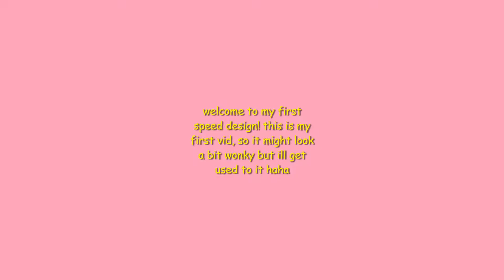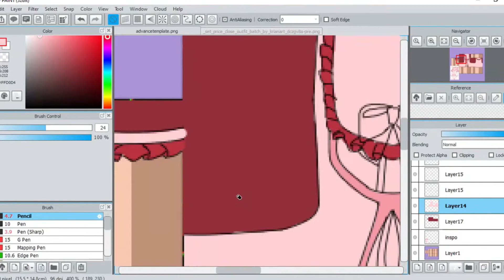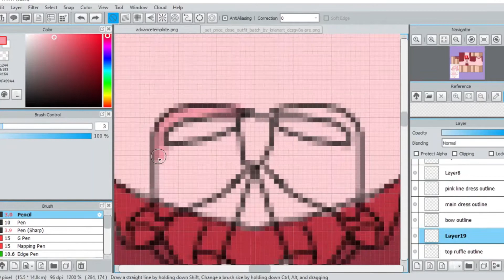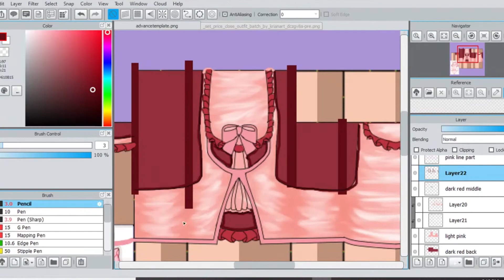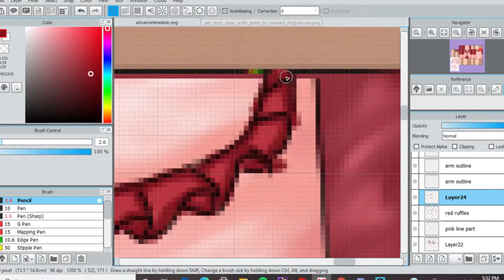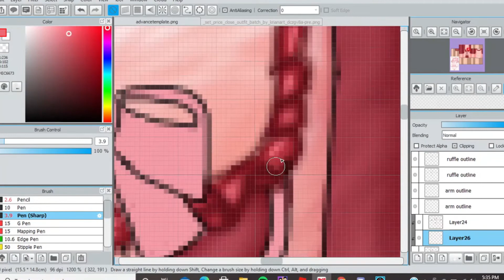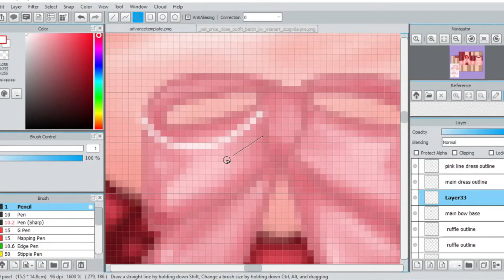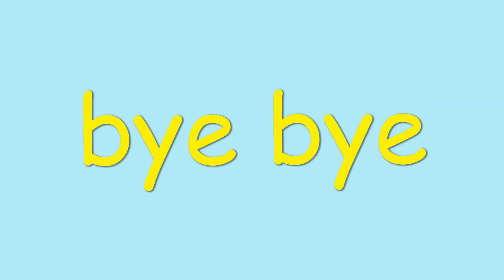VALENTINE ROBLOX SPEED DESIGN || MEDIBANG/JUMPPAINT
First speed design! I hope ya enjoy the video~ like and sub for more cute content :))